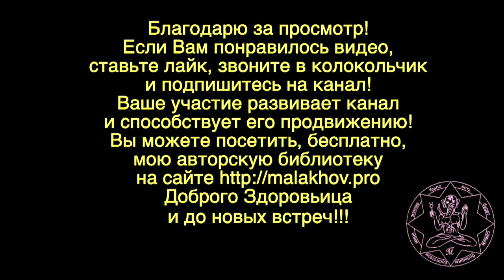ЛУННЫЙ КАЛЕНДАРЬ, НАРОДНЫЕ ПРИМЕТЫ, ПРОГНОЗ ПОГОДЫ. 16 апреля 2019 года.